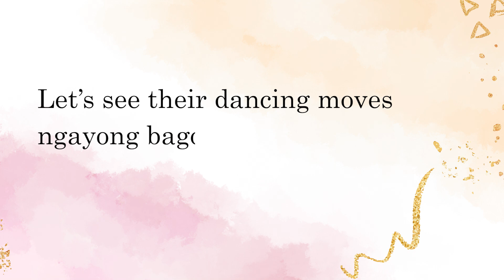Principal Sponsors: The NEW Millennials | Event 162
Host Jam is a Tagaytay based events host who will make your celebration fun, organized and even more memorable. ❤️

Dancing with their brightest smiles and groovy moves —these are just some of the best memories that we can keep from a celebration. 🥳

Sending a bunch of THANKS and love to our lovely couples and co-suppliers! 🥳

01.04.20 Marvin and Jennelyn | Carera Pro Studios
01.06.20 Genrev and Angela | JFagela Photography
01.07.20 Clarence and Shiela | RB Photography
01.24.20 Kenneth and Richael | Photo Factory
01.25.20 Ram and Rachelle | Florence Beneth De Borja Photography